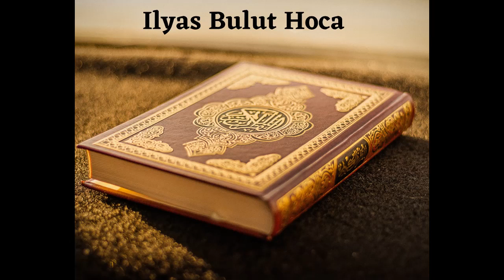74 B. Riyazüs Salihin Dersleri (Salihler Bahcesi) - Ustaadh Ilyas Bulut